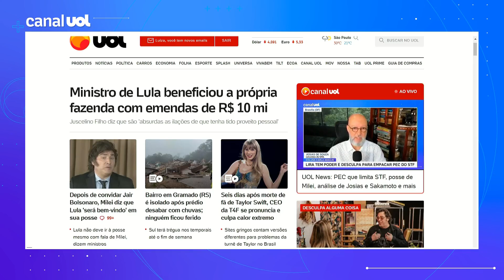Ministro de Lula beneficiou a própria fazenda duas vezes com emendas de R$ 10 milhões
Documentos de dois convênios bancados com emendas de R$ 10 milhões do ministro Juscelino Filho (Comunicações) mostram que dinheiro público da estatal federal Codevasf beneficiou por duas vezes a própria fazenda do político maranhense, além de ter abastecido uma empresa apontada como sendo dele mesmo pela Polícia Federal. No UOL News, os colunistas Josias de Souza e Leonardo Sakamoto comentam o assunto.